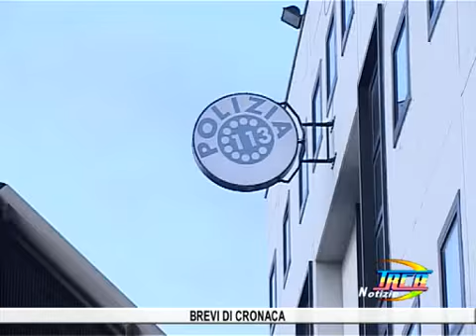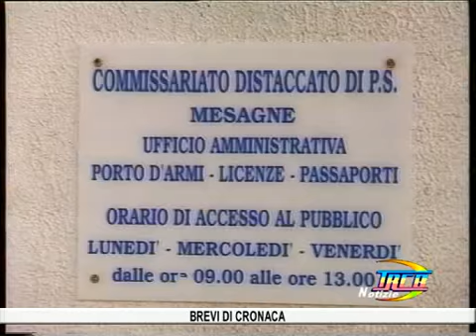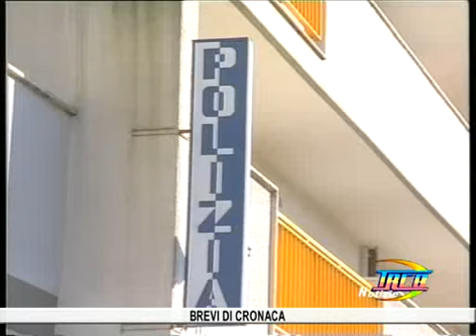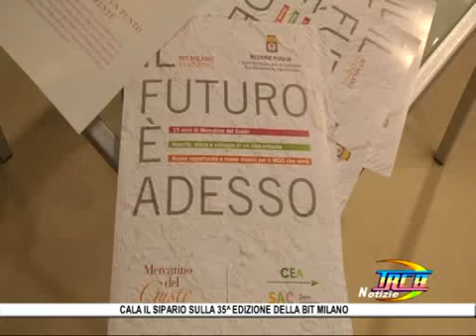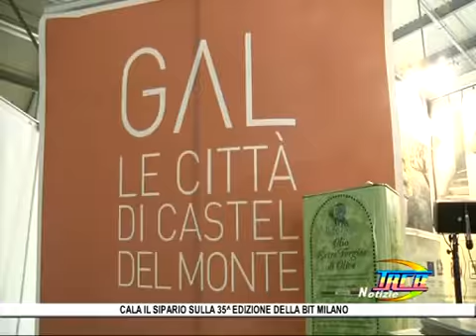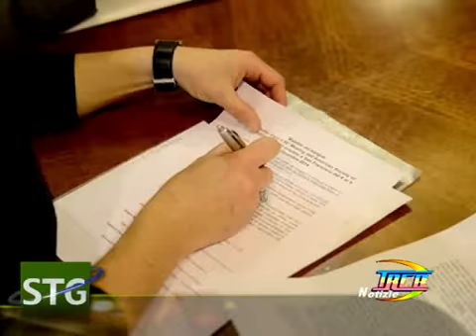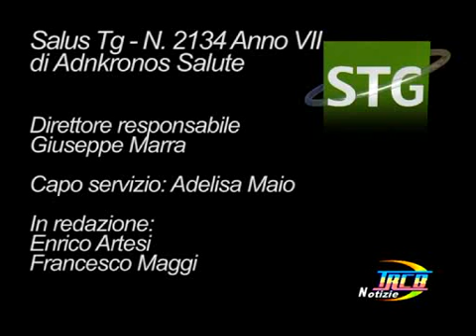trcb notizie del 16 febbraio 2015